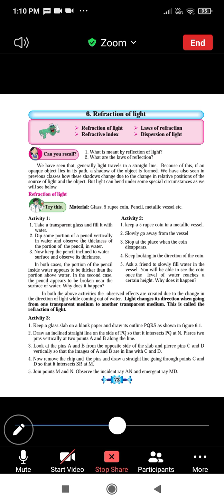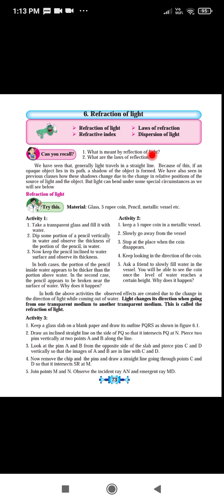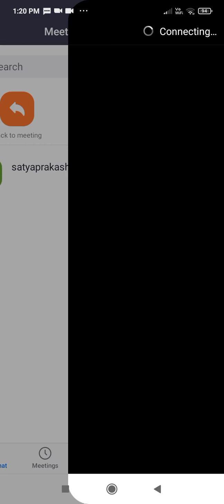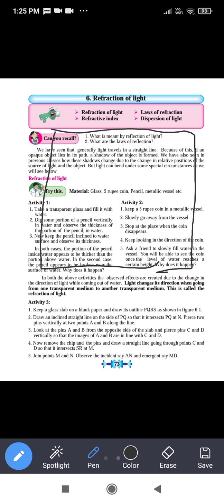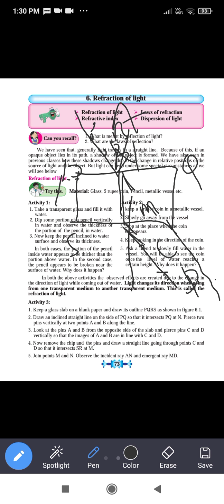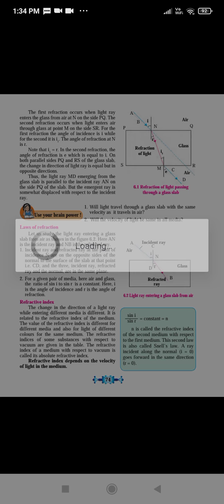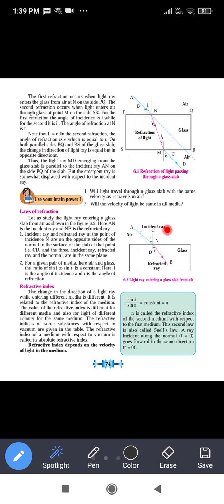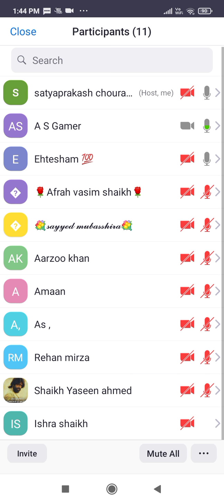standard:10 th subject:science, lesson 6 , part 1